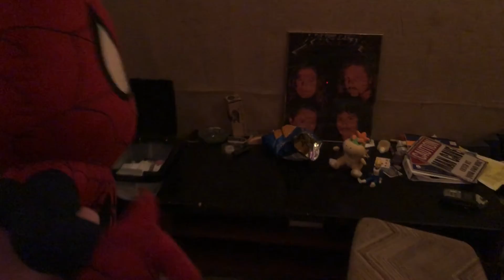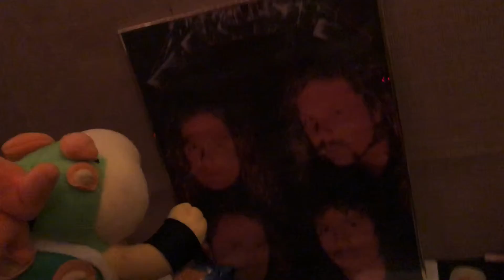ACF Movie: Bowser Jr’s Party!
The songs I used in the video belong to Metallica, Megadeth, Pantera, Immortal, Y2K and bbno$.